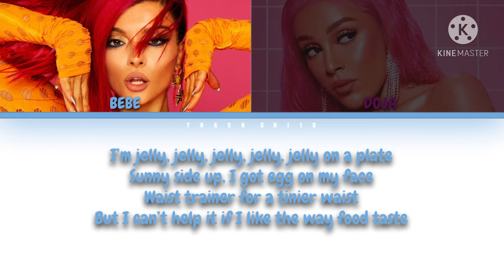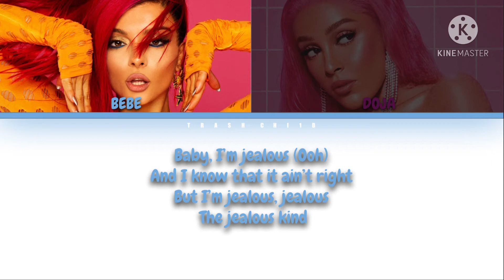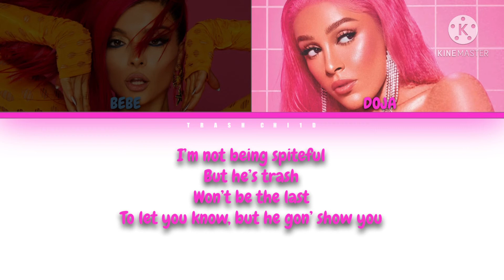Bebe Rexha - Baby, I’m Jealous ft. Doja Cat (Colour-coded Lyrics)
Bebe Rexha - Baby, I’m Jealous ft. Doja Cat